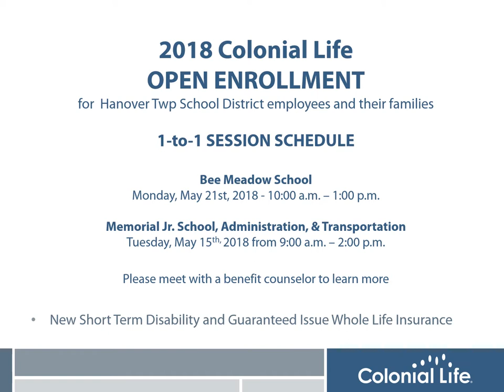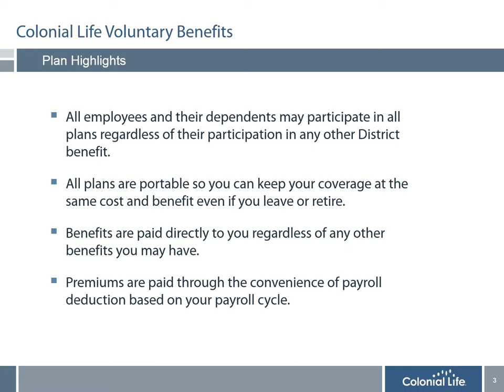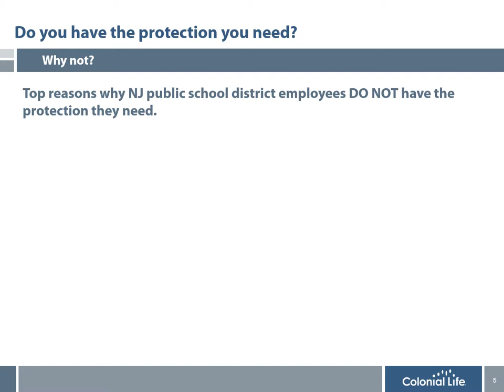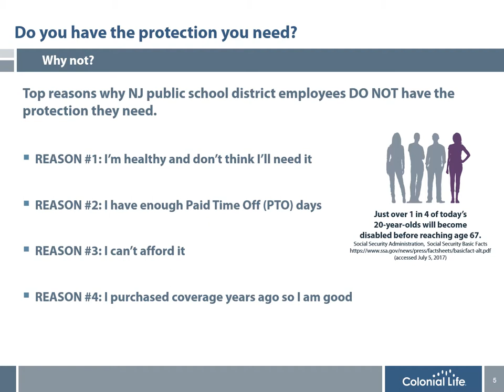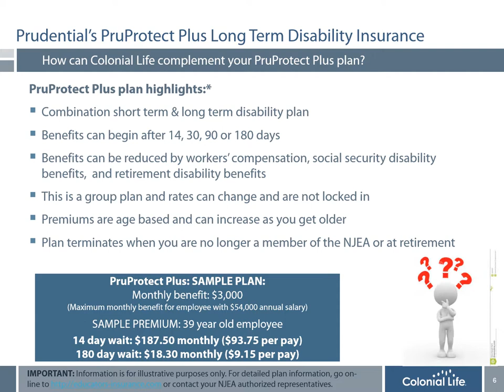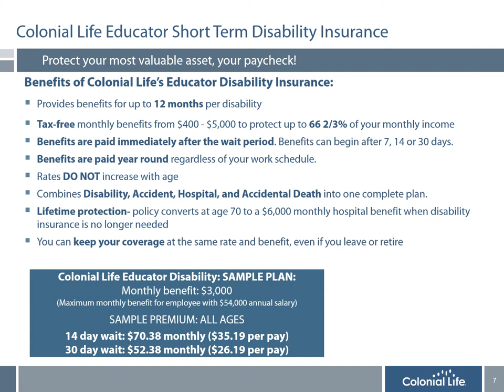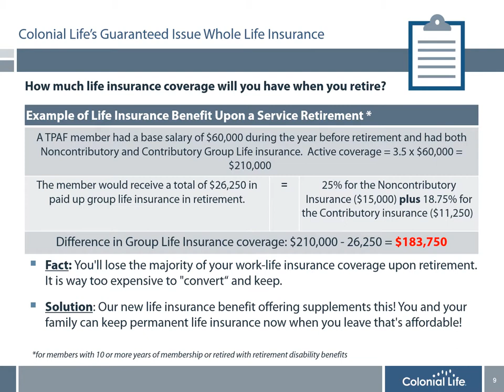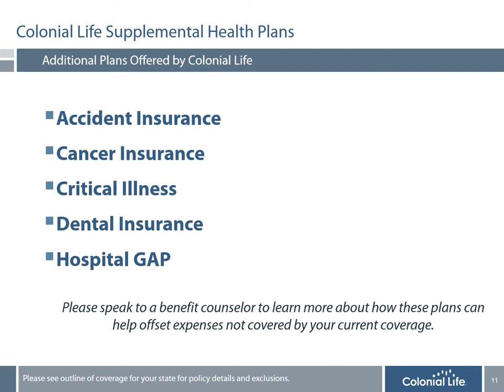2018 COLONIAL LIFE SHORT TERM DISABILITY PRESENTATION Hanover Twp Schools